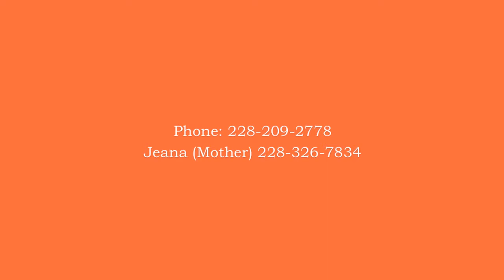Otis Harvey Basketball Highlights, 2011-12, Gulfport Class of 2013